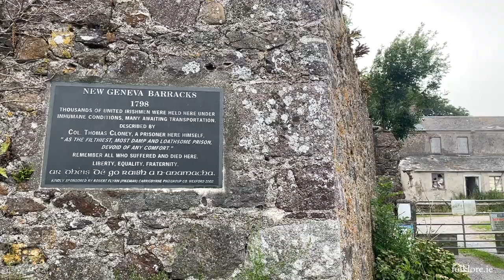The Croppy Boy - Performed at The Croppy Boy Grave, Crooke, Passage, Co. Waterford by Tim Corrigan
As promised here is that recording of Tim Corrigan singing The Croppy Boy that I recorded at 8pm yesterday in  Crooke Graveyard, Passage, Co. Waterford.

Folklore tells us that this was a spot where a ‘Croppy Boy’ was buried in 1798. We have no definitive evidence to say a ‘Croppy’ was buried here but the story exists in local folk memory and we there is no denying that thousands of United Irishmen were held prisoner in the nearby Geneva Barracks.

I filmed this last night and just edited it up there now. If you get a chance, have a listen to short chat I had with Tim, Mag and Seamus that appears after Tim sings the song.

By the way, there are loads of versions of The Croppy Boy in the folksong tradition, this is Tim's version.